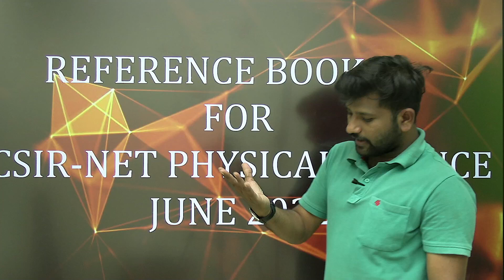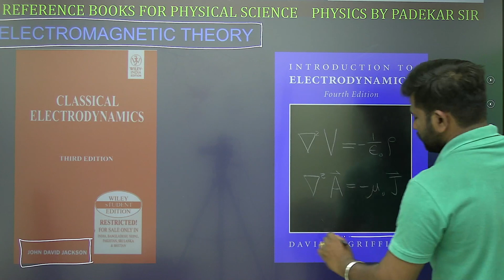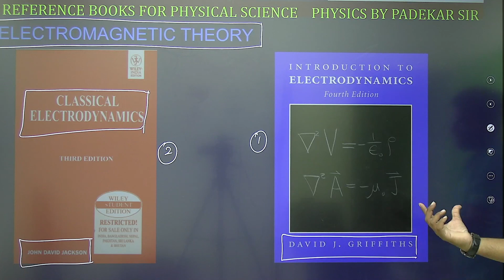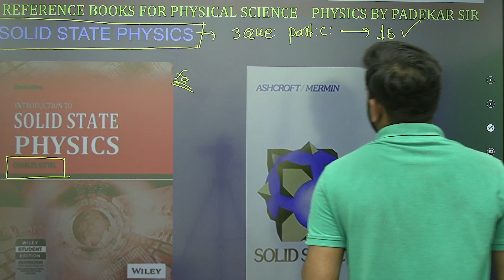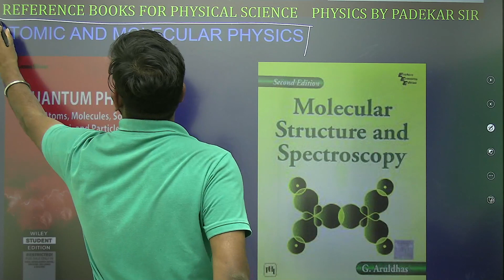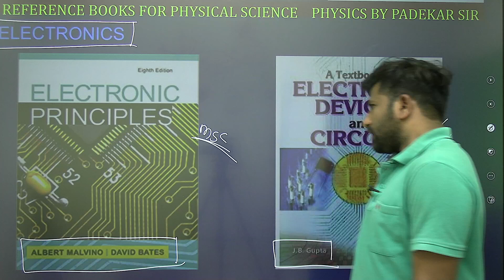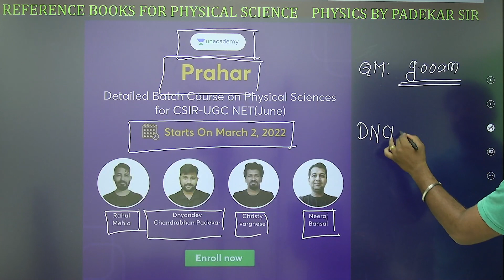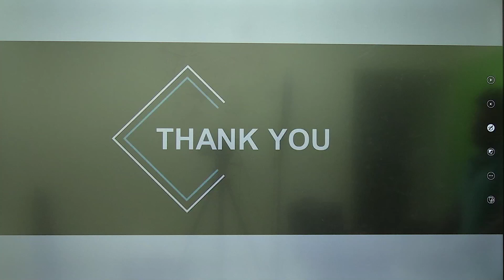JUNE 2022 PHYSICAL SCIENCE REFERANCE BOOKS